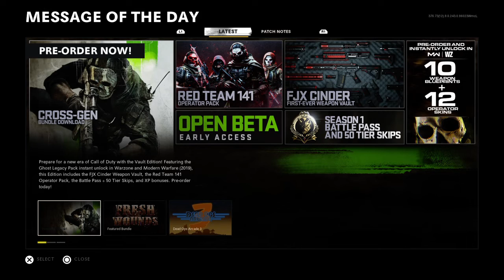Pushing p pt 33